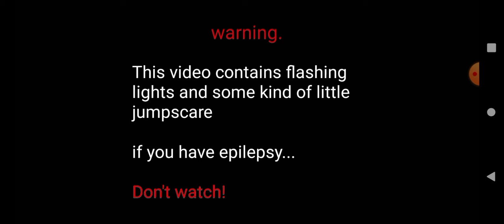(epilepsy warning) One night at oggy: concept altered - chipmong's mechanic (W.I.P 3/10)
the mechanic of chipmong, a new character in ONaG:CA

some info i didn't mention in the video:

viewing cam 2 too long will trigger him to enter your office

he is still on development,  probably his mechanic will be changed in the future